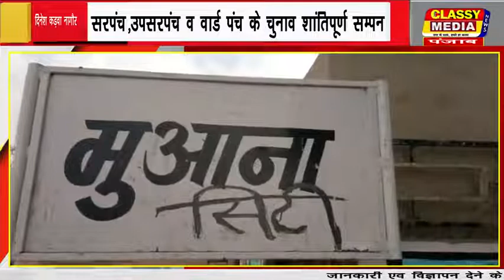नागौर सरपंच,उपसरपंच व वार्ड पंच के चुनाव शांतिपूर्ण सम्पन